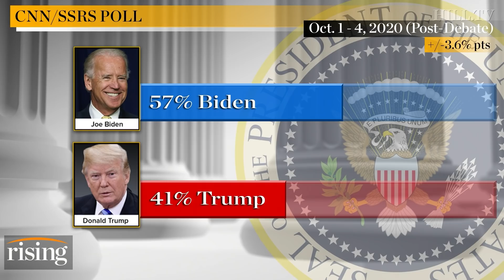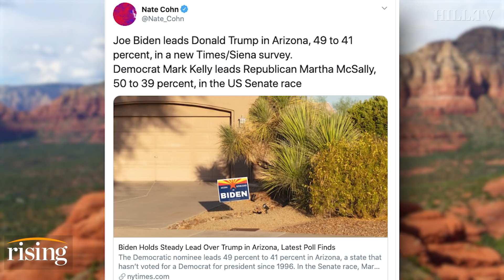Krystal and Saagar: SHOCKING CNN Poll Shows Trump 16 Points Down With Less Than One Month To Go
Krystal Ball and Saagar Enjeti dissect the latest presidential polls from CNN and the New York Times that show Joe Biden with a double digit lead, nationally, over President Trump.